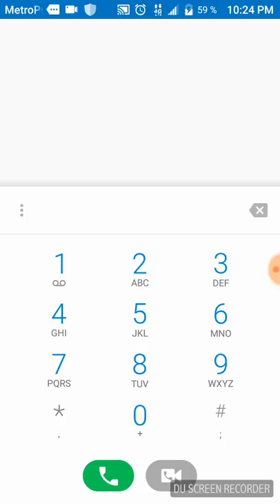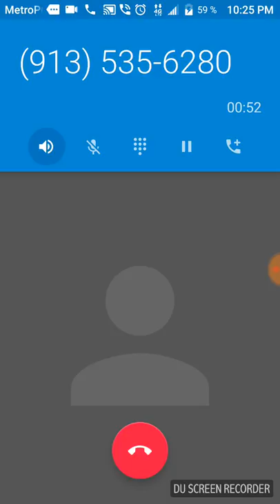Llamando a Pennywise- Numero maldito